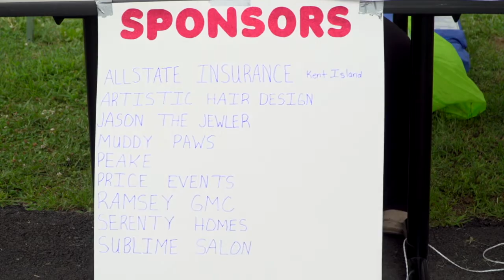1st Annual Back the Badge Event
Queen Anne's County Backs the Badge! The Smoke Rattle and Roll food truck was parked outside of the Queen Anne's County Office of the Sheriff supplying free lunches to law enforcement officers with the help of donations from the public and local businesses.